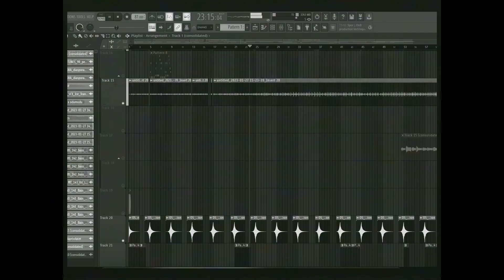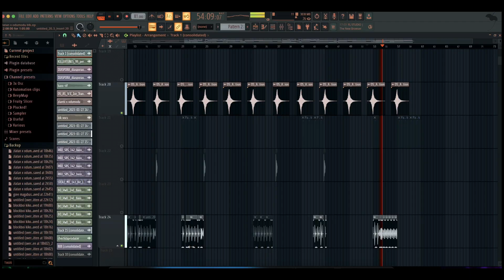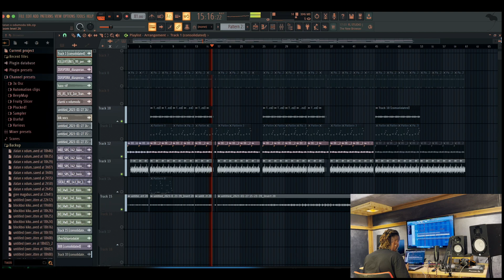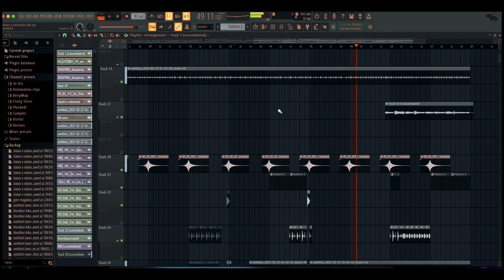Zlatan - Oganigwe ft Odumodublvck & Jeriq beat breakdown (by chech)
Zlatan ft Odumodublvck & Jeriq beat breakdown by chechdaproducer